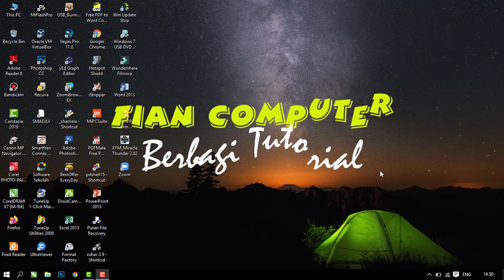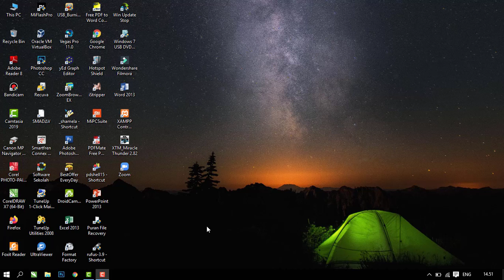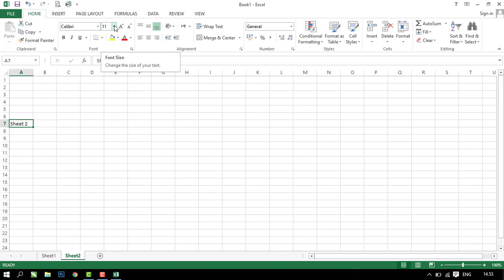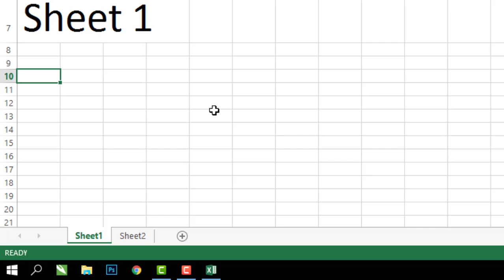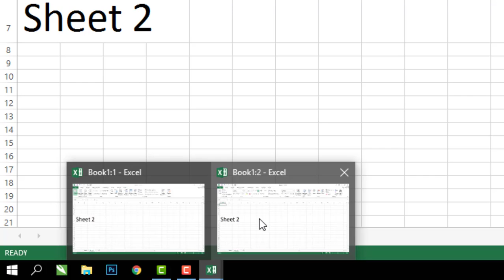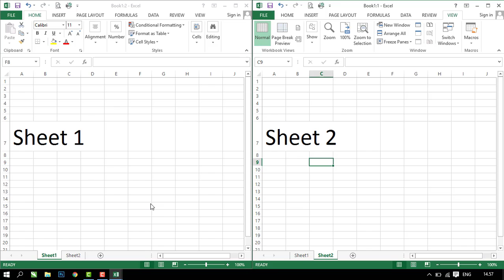MENAMPILKAN 2 SHEET MICROSOFT EXCEL MENJADI 1 LAYAR | FIAN COMPUTER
Berbagi tutorial cara menampilkan 2 sheet microsoft excel menjadi 1 layar di Windows 10, untuk memudahkan dalam melakukan pekerjaan data yang terdiri dari banyak sheet lembar kerja